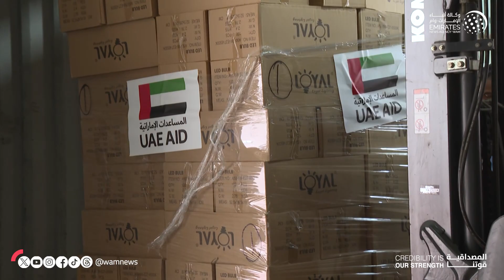الإمارات ترسل باخرة تحمل 250 طناً من المساعدات لأوكرانيا